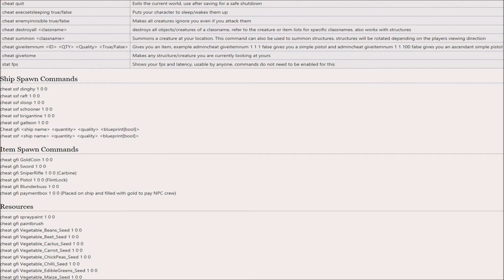ATLAS: ALL ATLAS COMMANDS & CHEATS IN EINEM VIDEO!! NO ANIMALS!